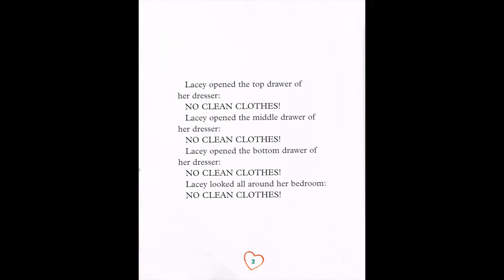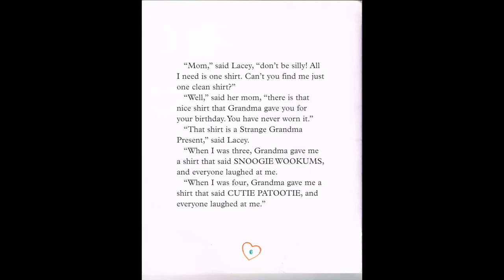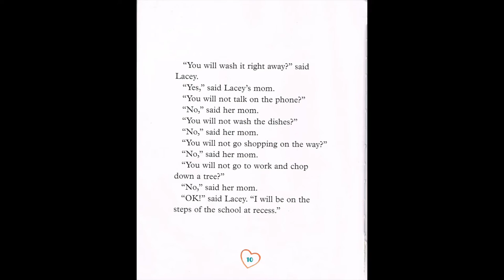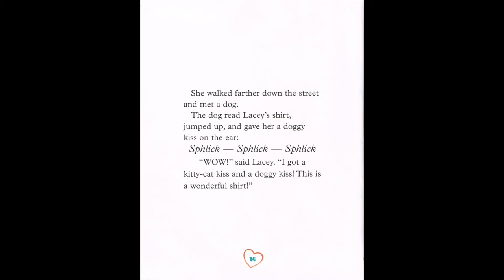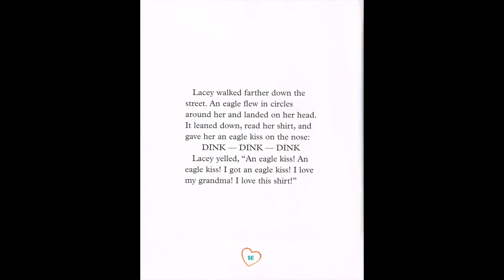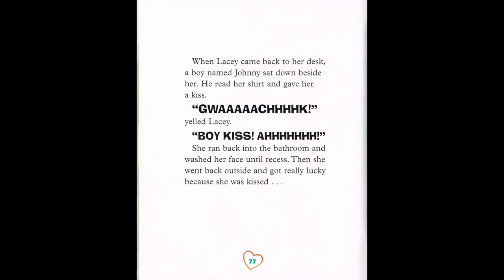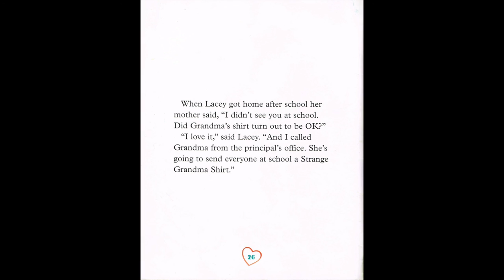No Clean Clothes | Robert Munsch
Voice: By Triple C
In 1988 Scholastic Canada held a contest where I was the prize. The class that wrote the best sort of ‘invitation’ would win me. Lots of places from all over Canada entered the contest and I ended up being won by Anita Olpalka’s grade 2 from Stewart, British Columbia. I thought it was really neat that Stewart was a very isolated town at the end of a long dead end road that was often closed by avalanches. Anita arranged for me to stay with 2 families whose kids were in her class. They were chosen by lottery. I was looking for stories and wanted lots of local contact. I made up three stories while I was there and was almost got killed by an avalanche. NO CLEAN CLOTHES was one of the stories and it was NOT about one of the families I was staying with. It happened quite by chance because a kid named Lacey Clark came to school wearing a shirt that said “Kiss Me! I’m Perfect”. Since the school could not go out for recess because there were three Grizzly Bears on the playground, I made up a story about Lacey walking to school and getting kissed by lots of the local animals like bears and wolves and moose and caribou (NEAT!!) and finally by a boy (YUCK!!). Lacey is now 15 and lives in Smithers BC. I went to her HIGH SCHOOL and launched the book. Lacy invited a lot of little kids to the High School, so I did a big storytelling to little kids and high school kids at the same time. All the buildings in the book are real buildings from Stewart, BC and Michael also hid an elephant in the book. Michael is definitely going crazy. There are LOTS of animals in Stewart, but I definitely did not see any elephants.